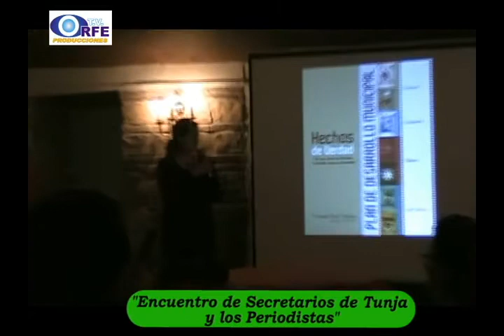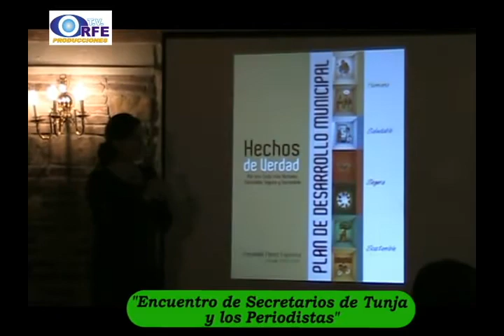Encuentro de Secretarios de Tunja con los Periodistas.wmv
Encuentro de Secretarios de Tunja con los Periodistas.
de RADIOTVCOLOMBIA.COM